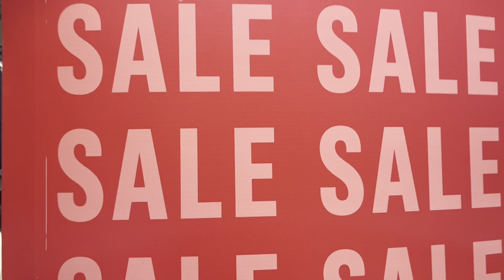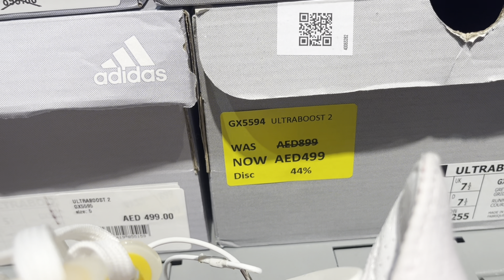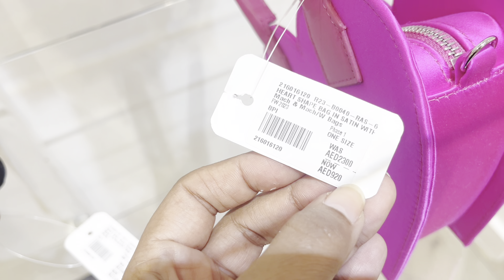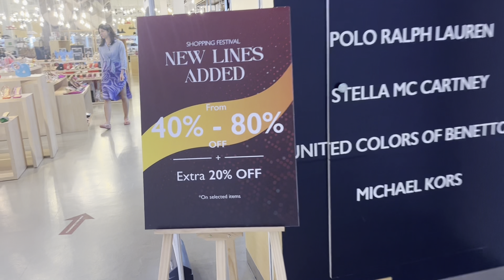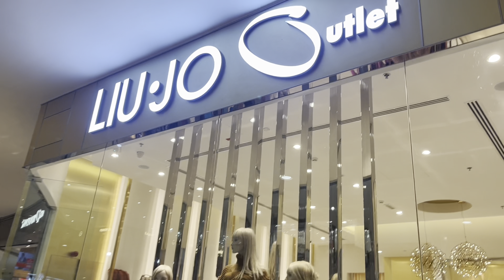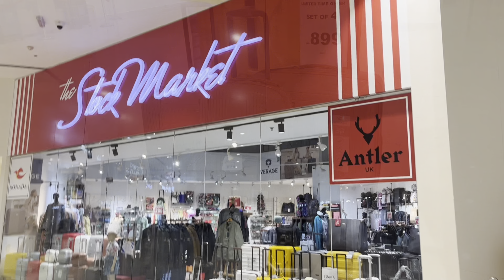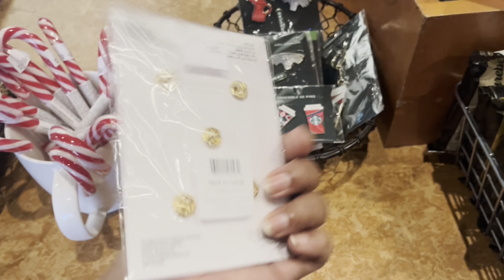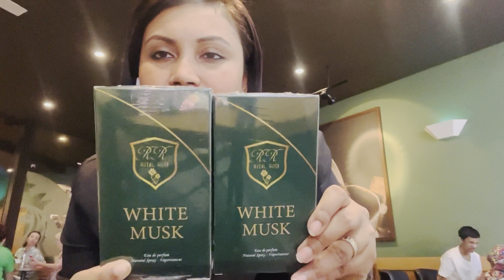Dubai outlet mall || Sale 30%-70% in all Brand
Dubai outlet mall- Hello everyone! In today's video, I will take you on a tour to explore the Dubai Outlet Mall and discover how much discount they are offering in each and every brand. This will help you decide in which brand your can spend your hardcore money. Let's dive into the shopping experience together.

Also check out another cheapest market in dubai

Dubai labour community market || Al Qouz || Dubai cheapest market

Dubai outlet mall
Discount in every brand
Dubai shopping
Dubai city
Dubai mall
Outlet Dubai mall
Branded shopping in Dubai